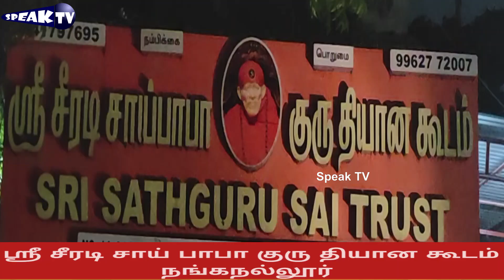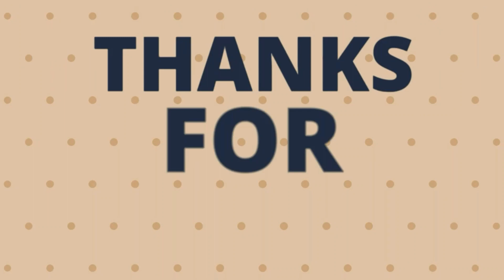🛑 LIVE:காசி அகோரி வணங்க வந்த நங்கநல்லூர் சீரடி சாய்பாபா | nanganallur| bakthi